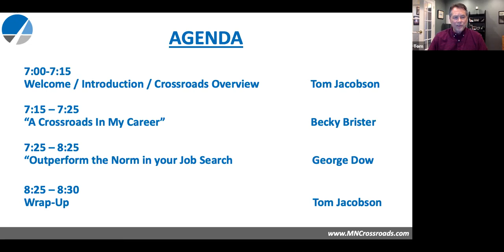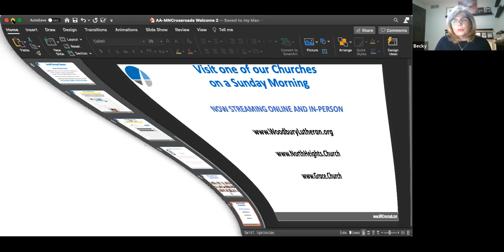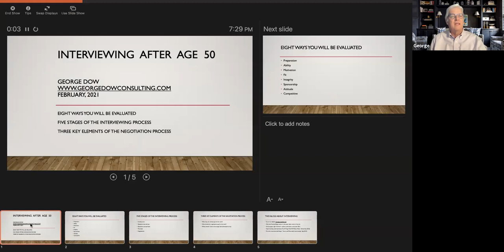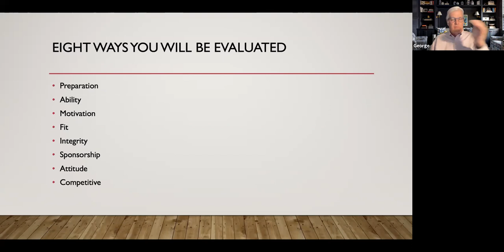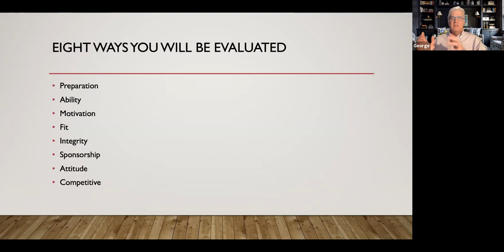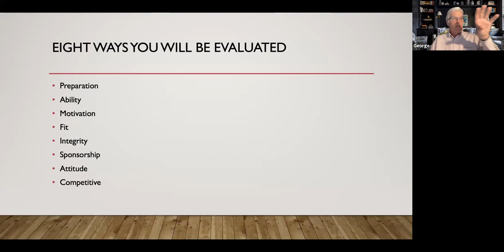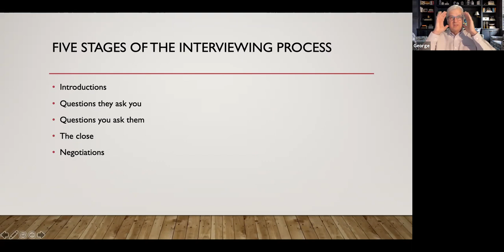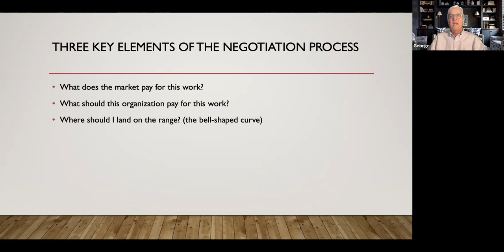"Interviewing After Age Fifty... How you will be evaluated and what you can do about it."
Feb 11 MN Crossroads Career Network webinar:

"Interviewing After Age Fifty... How you will be evaluated and what you can do about it." with George Dow